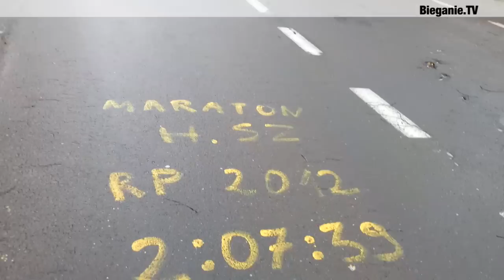Henryk Szost za Zakrętem Śmierci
Henrryk Szost Michał Kaczmarek trening do maratonu